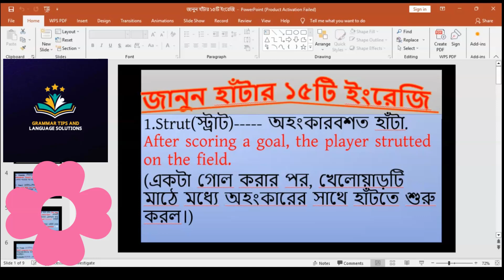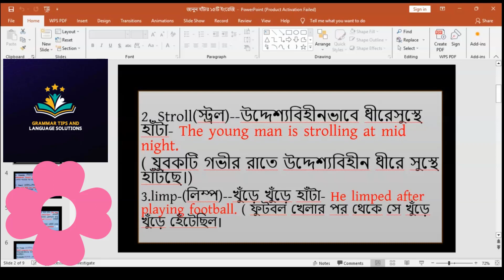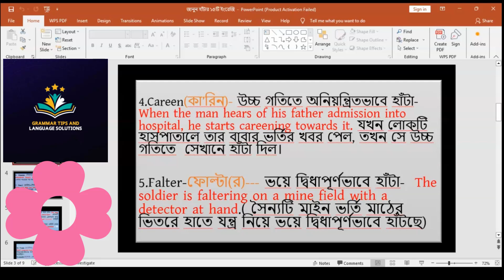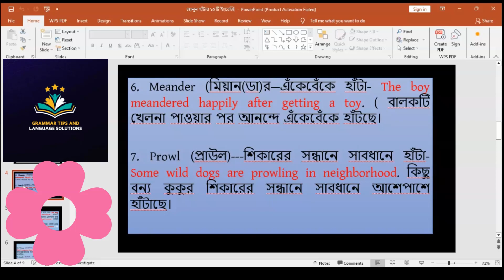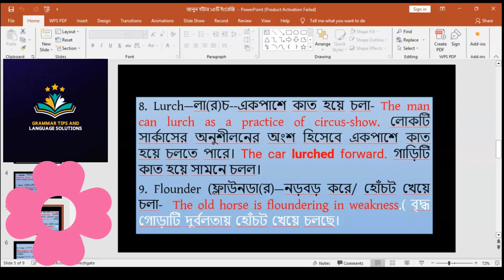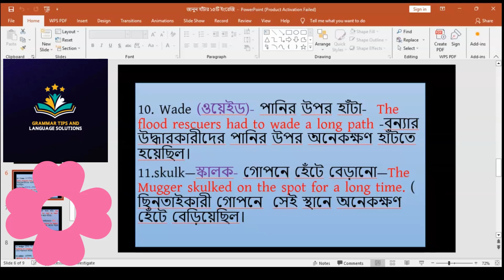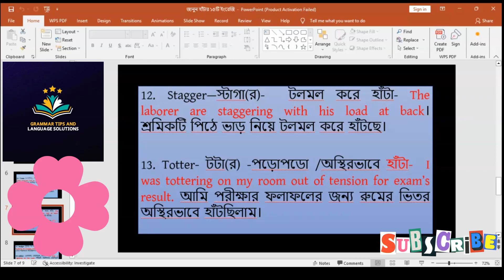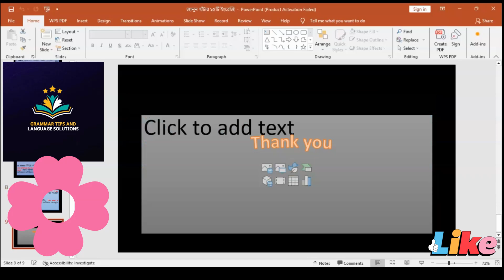হাঁটার ১৫ টি ইংরেজি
Title: “Discover Unique Walking Styles: From Srut to wobble”
      জানুন হাঁটার ১৫ ইংরেজিr
Description: In this fascinating video, we delve into the world of walking styles! Whether you’re a casual stroller or a power walker aiming for fitness, there’s something for everyone. Join us as we explore various walking techniques, from the graceful strut to the disciplined march. Learn about the benefits of each style and find out which one suits your personality and goals.
জানুন বিভিন্ন ধরণের ১৫ প্রকার হাঁটা
1.Strut(স্ট্রাট) অহংকারবশত হাঁটা. After scoring a goal, the player strutted on the field. (একটা গোল করার পর, খেলোয়াড়টি মাঠে মধ্যে অহংকারের সাথে হাঁটতে শুরু করল।)
2. Stroll(স্ট্রল)--উদ্দেশ্যবিহীনভাবে ধীরেসুস্থে হাঁটা- The young man is strolling at mid night.( যুবকটি গভীর রাতে উদ্দেশ্যবিহীন ধীরে সুস্থে হাঁটছে।)
3. Careen(কা’রিন)- উচ্চ গতিতে অনিয়ন্ত্রিতভাবে হাঁটা-   When the man hears of his father admission into hospital, he starts careening towards it.
4.Falter-ফোল্টা(র)--- ভয়ে দ্বিধাপূর্ণভাবে হাঁটা-  The soldier is faltering on a mine field with a detector.( সৈন্যটি মাইন ভর্তি মাঠের ভিতরে যন্ত্র নিয়ে ভয়ে হাঁটছে)
5.limp-(লিম্প)--খুঁড়ে খুঁড়ে হাঁটা- He limped after playing football. ( ফুটবল খেলার পর থেকে সে খুঁড়ে খুঁড়ে হেঁটেছিল।)
6. Meander (মিয়ান(ডা)র—এঁকেবেঁকে হাঁটা- The boy meandered happily after getting a toy. ( বালকটি খেলনা পাওয়ার পর আনন্দে এঁকেবেঁকে হাঁটছে।
7.  Prowl (প্রাউল)---শিকারের সন্ধানে সাবধানে হাঁটা- Some wild dogs are prowling in neighborhood . কিছু বন্য কুকুর শিকারের সন্ধানে সাবধানে আশেপাশে হাঁটাছে।
8. Lurch—লা(র)চ--একপাশে কাত হয়ে চলা- The man can lurch as a part of practice. The car lurched forward. লোকটি অনুশীলনের অংশ হিসেবে একপাশে কাত হয়ে চলতে পারে। গাড়িটি কাত হয়ে সামনে চলল।
9. Flounder (ফ্লাউনডা(র)—নড়বড় করে/ হোঁচট খেয়ে চলা-  The old horse is floundering in weakness.( বৃদ্ধ গোড়াটি দুর্বলতায় হোঁচট খেয়ে চলছে।
10. Wade (ওয়েইড)- পানির উপর হাঁটা-  The flood rescuers have to wade a long path -বন্যার উদ্ধারকারীদের পানির উপর অনেকক্ষণ হাঁটতে হয়েছিল।
11.skulk—স্কালক- গোপনে হেঁটে বেড়ানো—The Mugger skulked on the spot for a long time. ( ছিনতাইকারী গোপনে  সেই স্থানে অনেকক্ষণ হেঁটে বেড়িয়েছিল।
12. Stagger—স্টাগা(র)-  টলমল করে হাঁটা- The  laborer are staggering with his load at back। শ্রমিকটি পিঠে ভাড় নিয়ে টলমল করে হাঁটছে।
13. totter- টটা(র) -পড়োপডো /অস্থিরভাবে হাঁটা-  I was tottering on my room out of tension for exam’s result. আমি পরীক্ষার ফলাফলের জন্য রুমের ভিতর অস্থিরভাবে হাঁটছিলাম।
14. trudge- ট্রাজ- পা টেনে টেনে শক্তভাবে হাটা-  I am trudging on slippery road. আমি পিচ্ছিল পথে পা টেনে টেনে শক্তভাবে হাঁটাছিলাম।
15.wobble- (ওঅবল) হেলেদুলে হাঁটা-  The baby is wobbling on the yard. শিশুটি আঙ্গিনায় হেলেদুলে হাঁটাছে।-

🚶‍♂️ Strolling: Take a leisurely walk through scenic parks, enjoying the fresh air and nature.

🏃‍♀️ Brisk Walk: Increase your heart rate with a steady-paced walk that burns calories and boosts energy.

💪 Power Walking: Pump those arms and stride purposefully—this style combines fitness and efficiency.

🌟 Strut: Channel your inner model as you confidently move down the imaginary runway.

🚶‍♀️ Shuffle: A slower, deliberate walk often seen in older adults or those with mobility challenges.

👣 Tip-Toe: Sneak around quietly on the balls of your feet—perfect for stealthy adventures.

🎖️ March: Step in sync like a disciplined soldier, maintaining rhythm and precision.

Remember, there’s no one-size-fits-all approach to walking. Embrace your unique style and enjoy the journey! 🌿
Waddle: To walk like a duck, with short steps swaying from side to side.

Feel free to use this description for your YouTube video, and happy walking! 🚶‍♂️🎥✨